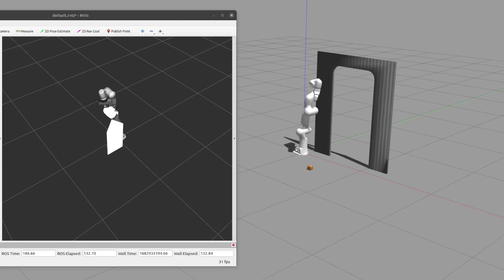RBE550 rviz demo